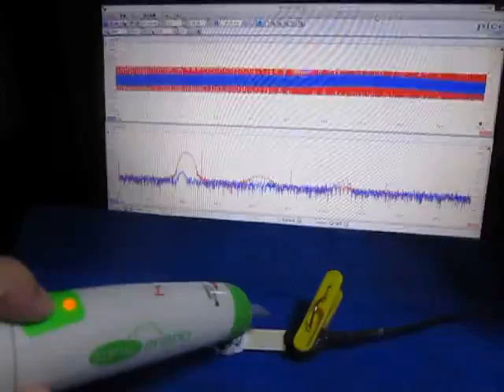超音波の応答特性を利用した、表面検査実験 （超音波システム研究所 ultrasonic-labo）